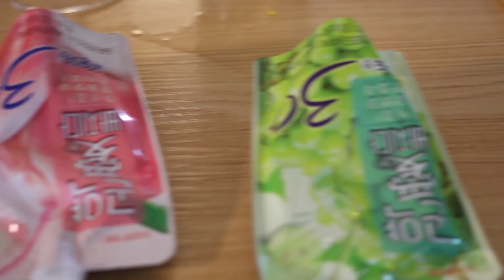마시는 곤약 먹방~!! 리얼사운드 social eating Mukbang(Eating Show)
안녕하세요! 먹방 떵개&개떵입니다.

PM 7:00  형제먹방 영상 업로드
PM 9:00  리얼사운드 영상 업로드
PM 10:00  디저트 영상 업로드

외 영상들은 자유롭게 업로드!

문의
▶카카오톡: m1359